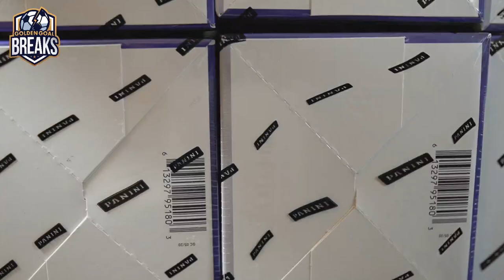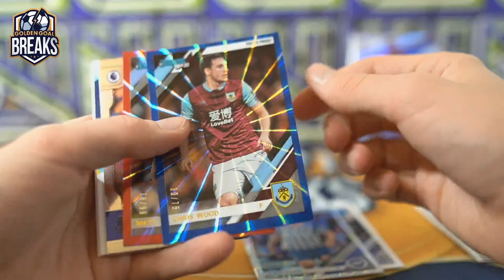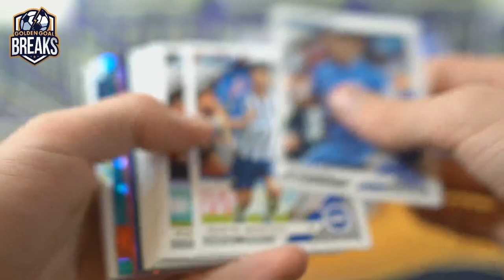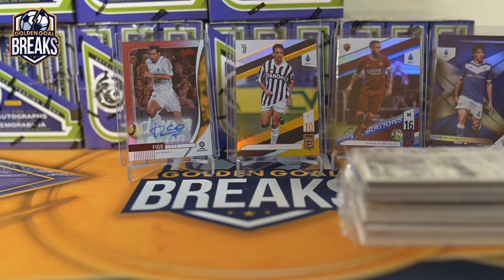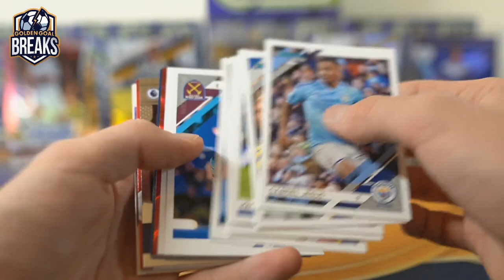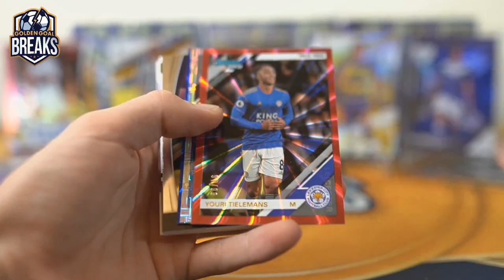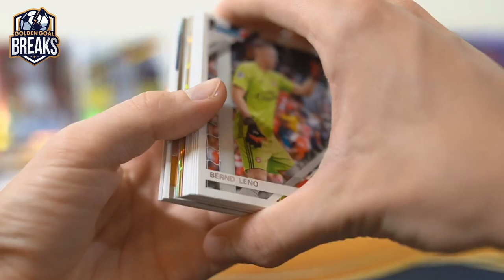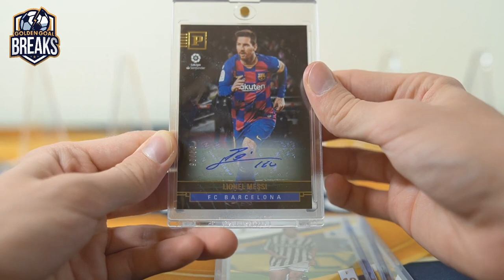2020 CHRONICLES SOCCER FULL CASE PYT BREAK #39